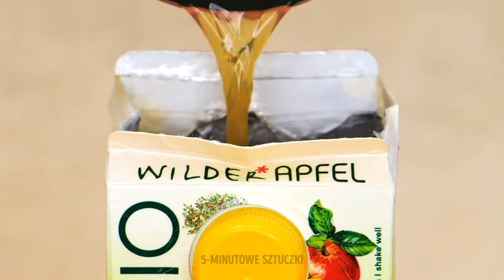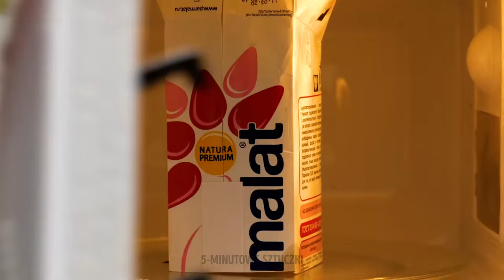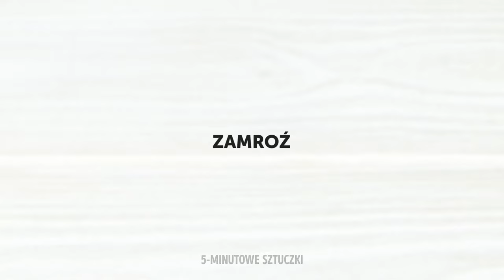Rozkosze bez wysiłku 🍰🍨 Proste ciasta i desery bez pieczenia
Witamy w naszej wspaniałej kulinarnej przygodzie przedstawiającej proste, ale kuszące smakołyki! 🍰🍨 W tym filmie poprowadzimy Cię przez proces tworzenia prostych, ale nieodpartych ciast i przepysznych deserów bez pieczenia, które z pewnością zaspokoją Twoją ochotę na słodycze bez wysiłku. Od prostych przepisów na ciasta po pomysły na szybkie desery bez pieczenia – mamy wszystko, czego potrzebujesz! Przygotuj się na delektowanie się dobrocią tych przepysznych przysmaków, które są idealne na każdą okazję. Niezależnie od tego, czy jesteś entuzjastą pieczenia, czy miłośnikiem deserów szukającym bezproblemowych opcji, dołącz do nas w tej pełnej smaku podróży i podnieś poziom swojej deserowej zabawy dzięki tym pysznym i prostym przepisom! 🎂✨